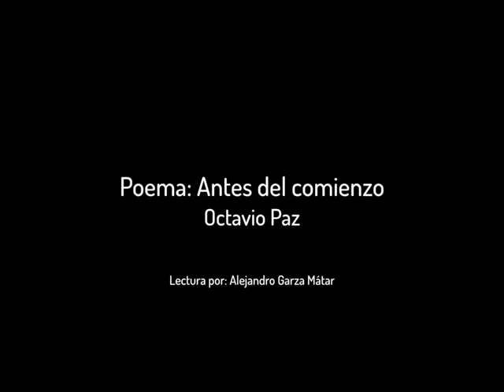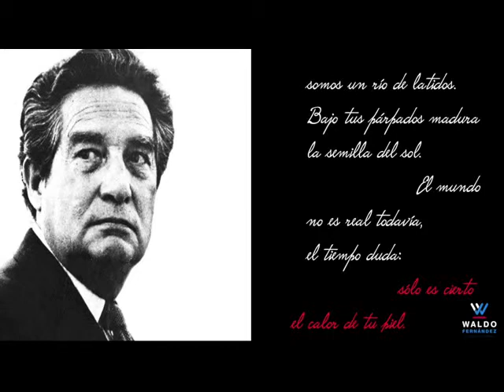25 aniversario de la entrega del Premio Nobel de la Literatura a Octavio Paz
En conmemoración al 25 aniversario de la entrega del Premio Nobel de la Literatura a Octavio Paz, les comparto el siguiente video con un extracto de su discurso en la premiación y uno de sus poemas, titulado "Antes del comienzo".
Con voz de Alejandro Garza Mátar.